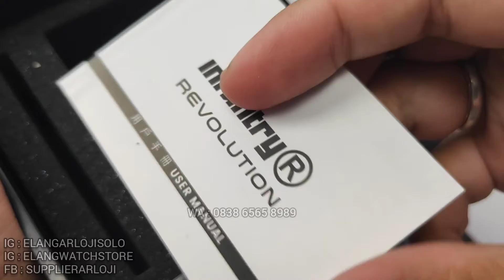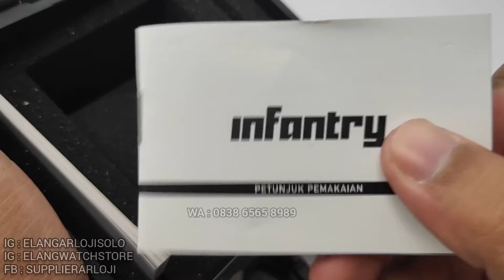INFANTRY REVO AD : JAM TANGAN KOPASSUS (2021)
REVIEW DAN DETAIL JAM TANGAN INFANTRY REVO AD TERBARU.

Belanja Online?

Just contact =
ELANG ARLOJI
Jl. Kebangkitan Nasional No 34
Solo 57141